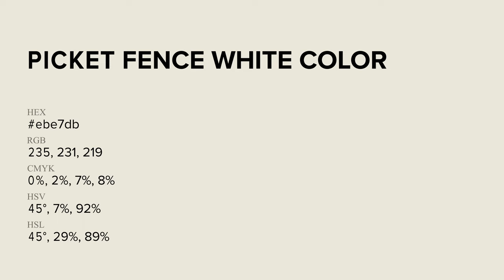Picket Fence White color ebe7db hex Cool Grey color ebe7db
What color is Picket Fence White ? ebe7db hex, Cool Grey color ebe7db

Hex ebe7db Color Code is also known as Picket Fence White color

Hex ebe7db Color code in RGB color code model is created after adding 92.16% red color, 90.59% green color and 85.88% blue color.
Hex ebe7db Color code in CMYK color (process color) code model is generated after subtraction of 0% cyan, 02% magenta, 07% yellow, 08% black.